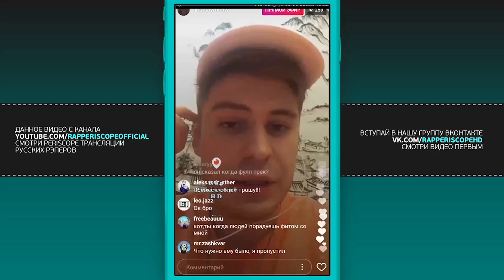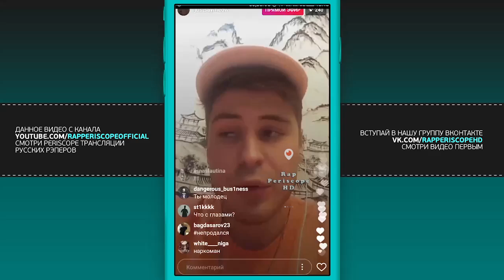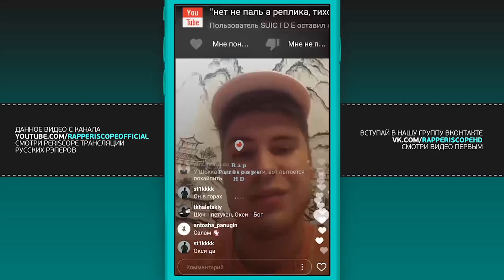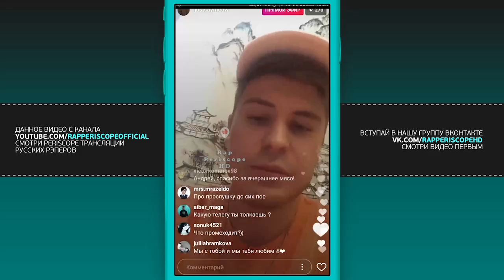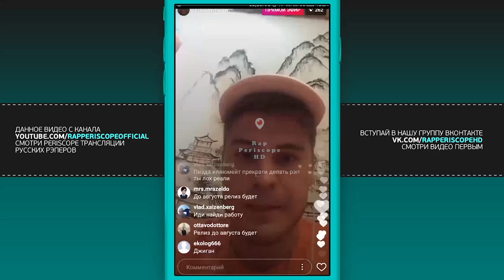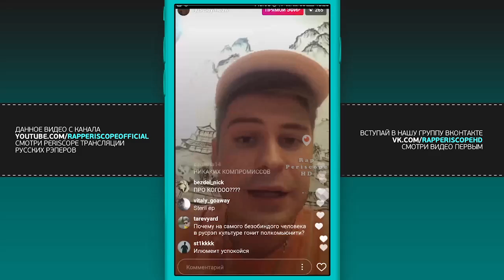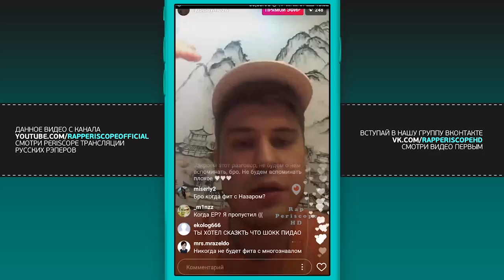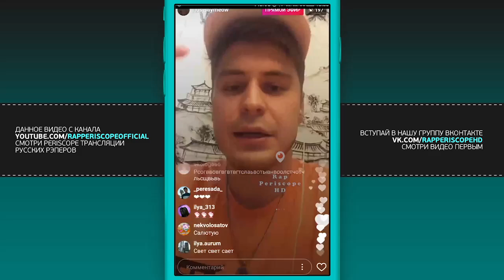Illumate о ситуации с Schokk, просит о поддержки у своих фанатов, анонс ЕР (04.06.2017)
-periscope баста
-periscope айза
-periscope Schokk